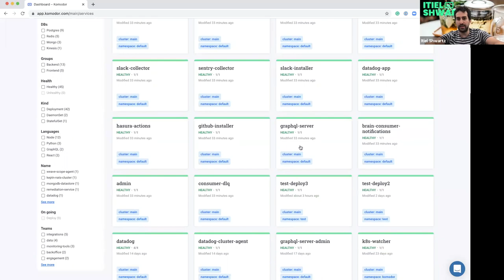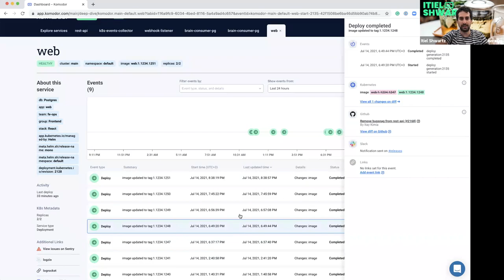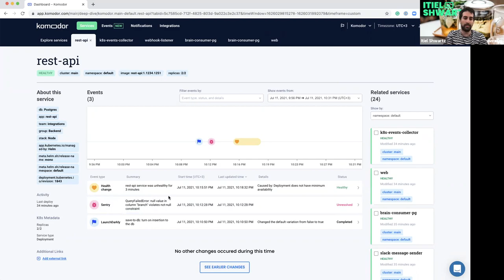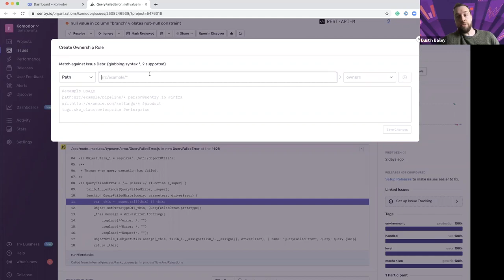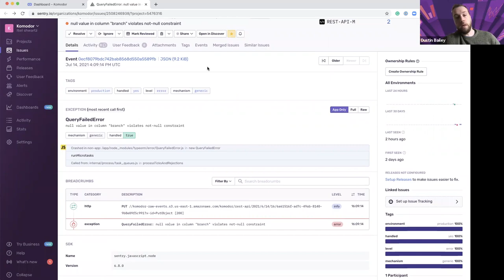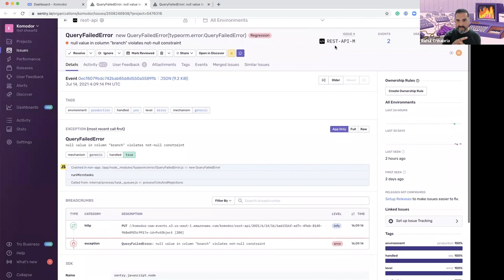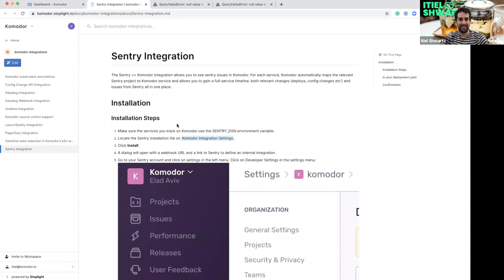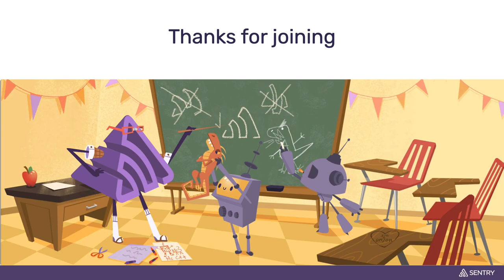Using Feature Flags with Komodor and Sentry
Toggle on. Toggle off.

Feature flags are enabling developers to deploy with confidence, safe in the knowledge that they can always disable buggy features in production without changing the code. While this increases the speed, stability, and frequency of software updates, it’s no magic trick and still requires planning in advance and using the right tools.

In this workshop, we cover:

• How feature flags are being implemented at Komodor and at Sentry.
• Best practices based on real-life use cases.
• Troubleshooting Kubernetes errors using Komodor and Sentry.